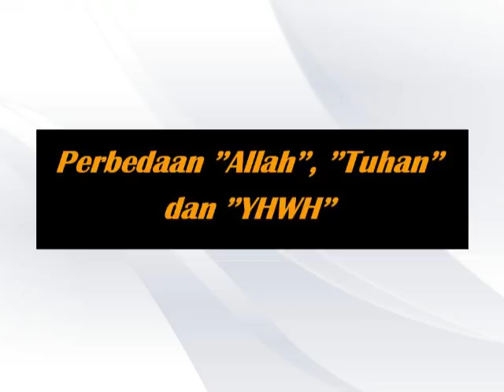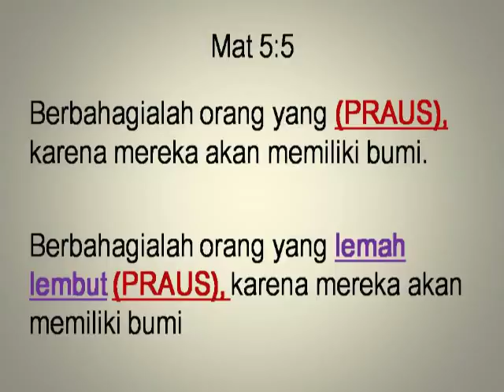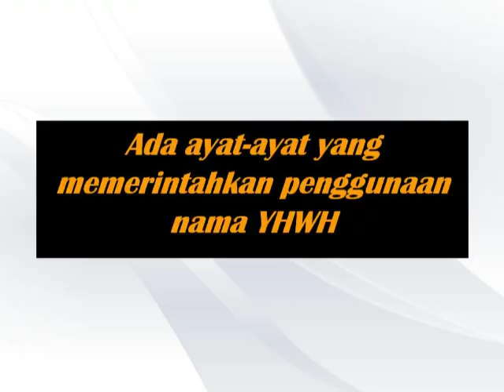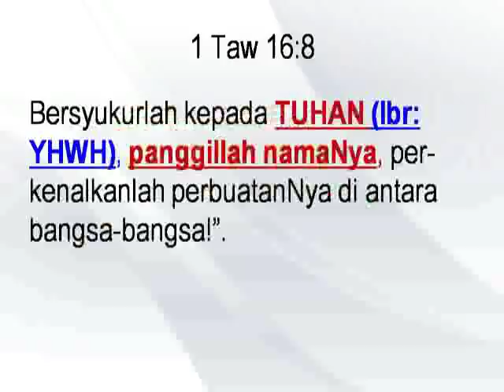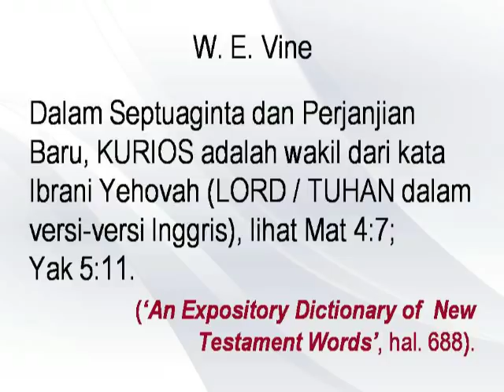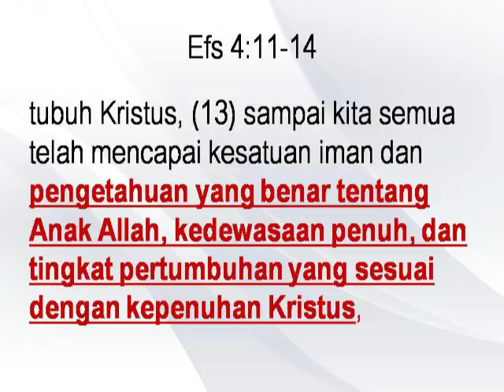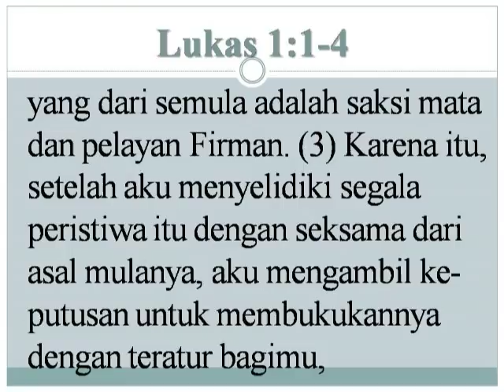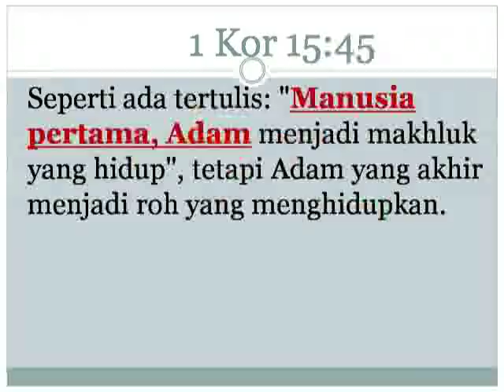Pdt. Esra Soru : HARUSKAH ORANG KRISTEN MENGGUNAKAN NAMA "YAHWEH"?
Disampaikan dalam acara Seminar di Gereja Bethel Gereja Pentakosta (GBGP) Biak (3 Februari 2018)